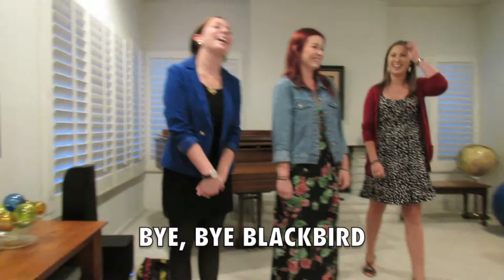The Swing Kittens - A Living Room Performance for Ellen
A small, intimate, mic-less performance we did for the mother of one of our greatest friends and bandmates. This was a small, casual performance and we are so happy to have performed for such a great family! Wanted to share some of it with you!